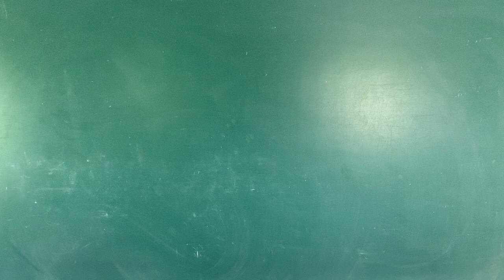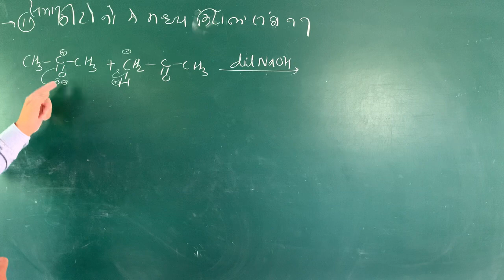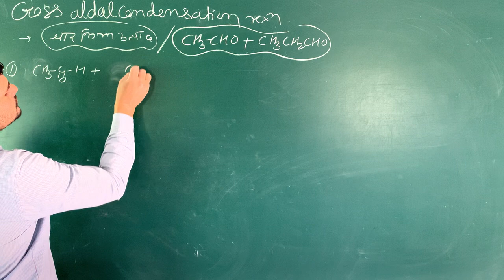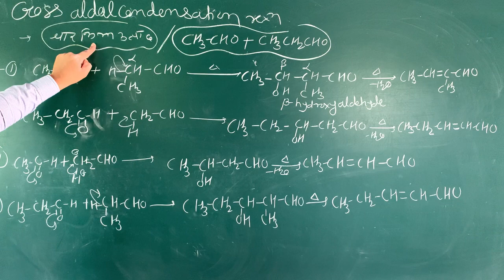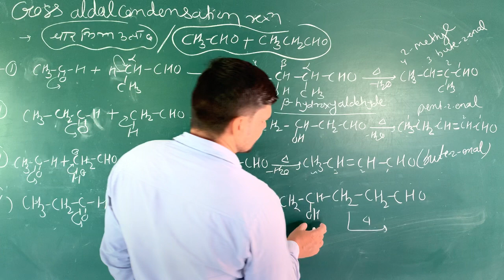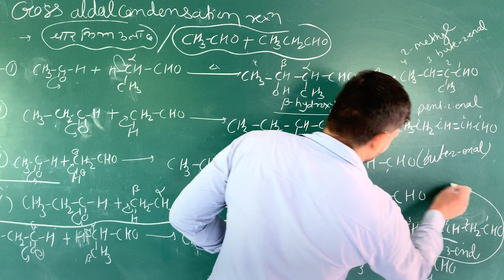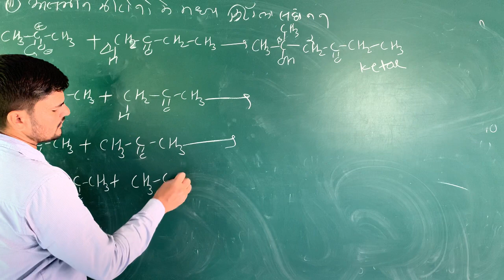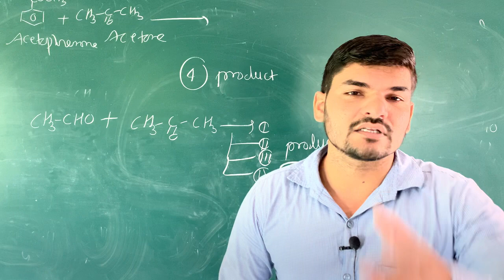Aldol condensation reaction